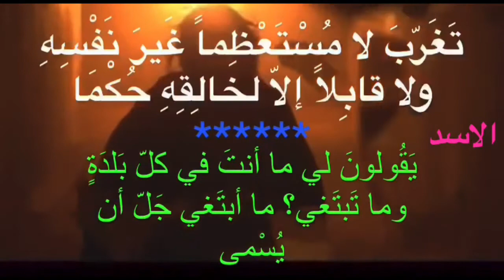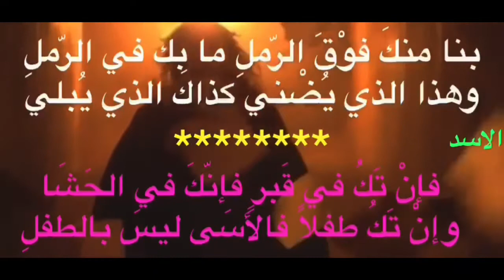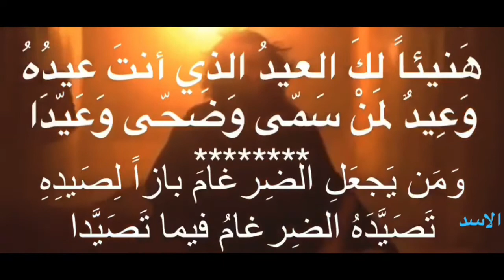المتنبئ (١١ - ٢٠) بصوت سلوم حداد من مسلسل المتنبئ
المتنبي ولد في العراق سنة  ٩١٥ ميلادية و توفي سنة ٩٦٥ وعاش أجمل سنوات حياته في حلب وكتب أجمل ومعظم شعره وهو في كنف سيف الدولة الحمداني أمير دولة بني حمدان التي حكمت حلب وإنطاكيا والموصل قرابة المئة سنة.

كل ما قاله المتنبي شعراً مازلنا نستخدمه منذ أكثر من ألف سنة وستظل حكمه ومقولاته شاهداً على مر الأزمان على عبقريته ونفاذ بصيرته.

هو القائل : مصائبُ قومٍ عندَ قومٍ فوائدُ.
وهو القائل : على قدرِ أهلِ العزمِ تأتي العزائمُ.
وهو القائل : وكلُّ الذي فوقَ الترابِ ترابُ.

وهو القائل : ما كلُّ ما يتمنى المرءُ يدركُهُ✰تجري الرياحُ بما لا تشتهي السفنُ.

وهو القائل :  لا يَسلَمُ الشرفُ الرفيعُ من الأذى✰حتى يُراقَ على جوانبِهِ الدَّمُ

وهو القائل : إذا أنت أكرمتَ الكريمَ ملكْتَهُ✰وإن أنت أكرمتَ اللئيمَ تمرَّدا

وهو القائل : أعزُّ مكانٍ في الدُّنى سـرْجُ سابِحٍ✰وخيرُ جليسٍ في الزمانِ كتابُ

وهو القائل : ذو العقلِ يشقى في النعيـمِ بعقلهِ✰وأخو الجهالةِ في الشقاوةِ يَنْعَمُ

وهو القائل : فلا مجدَ في الدنيا لمن قلَّ مالُهُ✰ولا مالَ في الدنيا لمن قلَّ مجدُهُ

وهو القائل : خليلُكَ أنت لا مَن قلتَ خِلِّي✰وإن كثُرَ التجملُ والكلام

وهو القائل : ومِن العداوةِ ما ينالُكَ نفعُـهُ✰ومِن الصداقةِ ما يَضُرُّ ويُؤْلِمُ

وهو القائل : وإذا أتتك مذمتي من ناقصٍ✰فهي الشهادةُ لي بأني فاضلُ

وهو القائل : مَنْ يَهُنْ يَسْهُلِ الهوانُ عليهِ✰ما لجرحٍ بمـيِّتٍ إيلامُ

وهو القائل : وإذا لم يكنْ مِن المـوتِ بـدٌّ✰فمن العجزِ أن تكون جبانـا

وهو القائل : إذا غامرتَ في شرفٍ مرُومٍ ✰فلا تقنعْ بما دون النجـومِ
فطعمُ الموتِ في أمرٍ حقـيرٍ ✰كطعمِ الموتِ في أمرٍ عظيمِ

وهو القائل : وعَذلتُ أهلَ العشقِ حتَّى ذُقْـتُـهُ ✰ فعجِبتُ كيف يموتُ من لا يعشقُ

وهو القائل : فقرُ الجهولِ بلا قلبٍ إلى أدبِ ✰فقرُ الحمارِ بلا رأسٍ إلى رسنِ

وهو القائل : ومرادُ النفوسِ أصغرُ من أن ✰نتعادى فيه وأنا نتفـانـا

وهو القائل : وما الخوف إلا ما تخوفه الفتى ✰ ولا الأمن إلا ما رآ الفتى أمنا

وهو القائل : وإذا كانت النفوسُ كبـارًا ✰ تعبت في مُرادِها الأجسام

وهو القائل : إذا اعتاد الفتى خوضَ المنايا ✰ فأهونُ ما يمر به الوحول

وهو القائل : فحبُّ الجبانِ النفسَ أوردَهُ التُقى ✰ وحبُّ الشجاعِ النفسَ أوردَهُ الحربا

وهو القائل : أغايةُ الدينِ أن تَحفوا شواربكـم ✰ يا أمةً ضحكت من جهلِها الأمم

وهو القائل عن نفسه : وما الدهرُ إلا من رواةِ قصائدي✰ إذا قلت شِعرًا أصبح الدهرُ مُنشدا

والقائل : لا بقومي شرفتُ بل شرفوا بي ✰ وبنفسي فخرتُ لا بجدودي

والقائل :  أنا الذي نظـرَ الأعمى إلى أدبي ✰ وأسـمعتْ كلماتي مَن به صممُ
ألخَيْـلُ وَاللّيْـلُ وَالبَيْـداءُ تَعرِفُنـي ✰ وَالسّيفُ وَالرّمحُ والقرْطاسُ وَالقَلَـمُ
ما أبعدَ العيبَ والنقصانَ من شرفي ✰ أنا الثُّريــا وذانِ الشيبُ والهـرمُ

والقائل : ومِنْ جاهلٍ بي وهو يجهلُ جهلَهُ ✰ ويجهلُ علمي أنَّهُ بي جاهـلُ

والقائل :  ليس التعللُ بالآمالِ من إربي ✰ ولا القناعةُ بالإقلالِ من شيمي.

والمتنبي من شعراء العصر العباسي.
امتد العصر العباسي من عام ١٣٢ للهجرة وحتى عام ٦٥٦ للهجرة، اشتهر هذا العصر بنمط جديد من الشعر تظهر فيه الصورة الشعرية والمعاني غير المباشرة في الشعر.

ساهم في هذا حب خلفاء بني العباس للشعر وإغداق الأموال عليهم، كما أنها واكبت مرحلة انتقال العربي من حياة البداوة إلى حياة المدينة وما صاحب ذلك من تطور في التقاليد وأساليب المعيشة، وأنواع الغناء وأدواته، وحتى التطور في الأكل والشرب وظهور الرفاه والترف والزينة. فكان الشعر ينقل هذا.

ولعل من أشهر شعراء هذا العصر، المتنبي، وهو من أشهر شعراء العرب على مر العصور.

سلوم حداد:
سلوم حداد (29 مارس 1953 -)،[2] ممثل سوري من أصل أرمني. يُعد من أبرز الممثلين السوريين وساهم في الكثير من الأدوار التاريخية، التحق سلوم حداد بنقابة الفنانين في 11 أغسطس 1980.[3] يُعرف سلوم حداد بلقبه «فارس الدراما العربية».